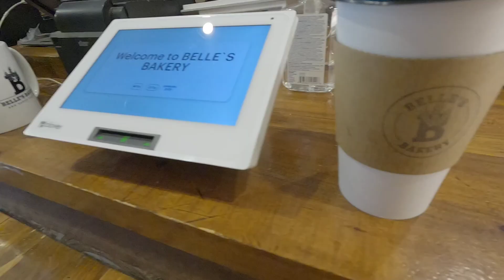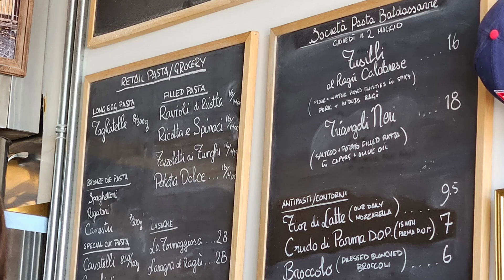Vlog - meu aniversário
Music: You Got Me Singing

Musician: LiQWYD